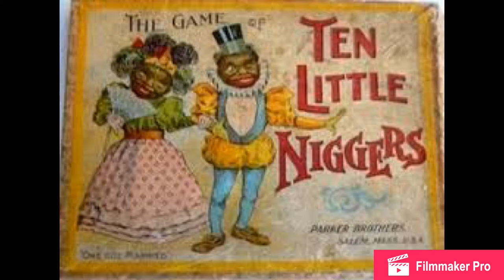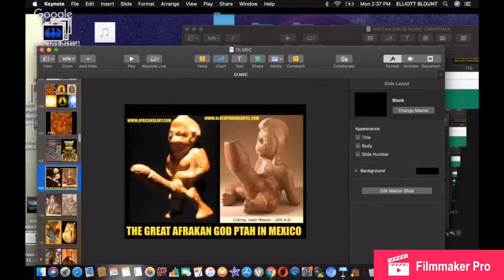General Seti I’m Out Ya Way I Comprehend I’m Out My League🤷🏿‍♂️🤷🏿‍♂️🤷🏿‍♂️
Beware Of The Money Moves Being Pulled On Both Sides. 💯💯💯💯💯💯💯. Don’t Believe The Hype 😭😭😭😭😭😭😭. YouTube Has More Politics Than I Thought But I’m SELF.